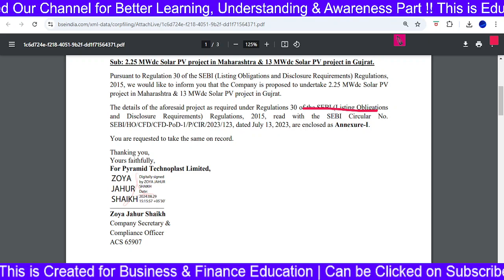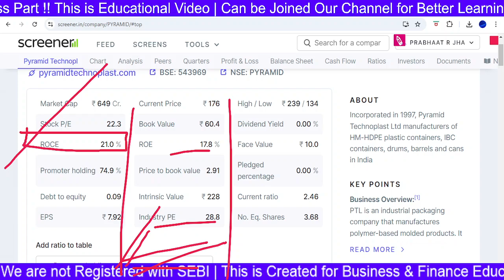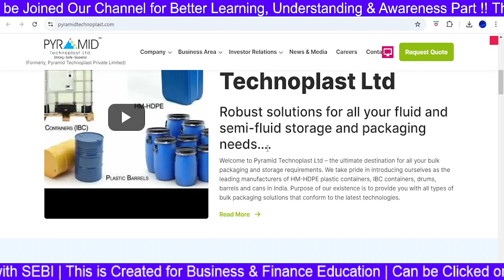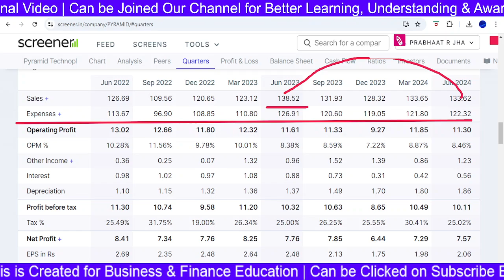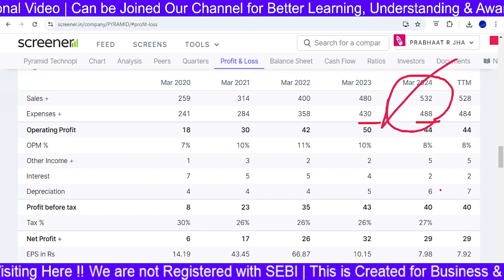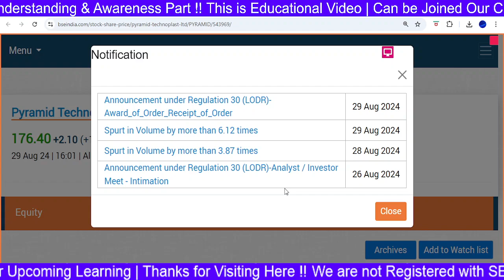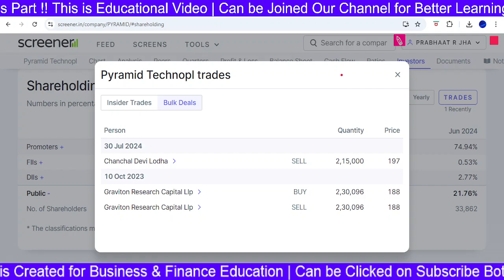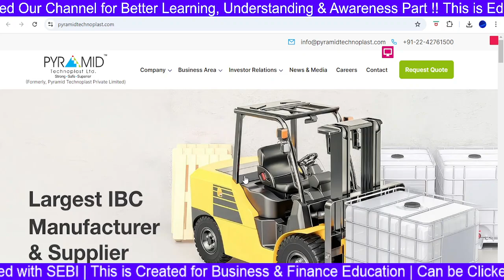Pyramid Technoplast Share - Complete Study | Pyramid Technoplast Share Latest News